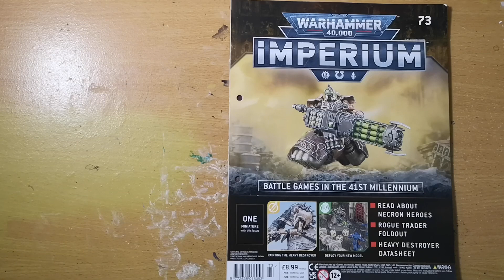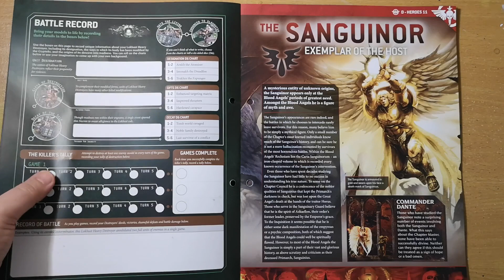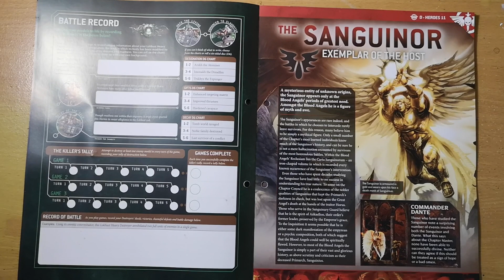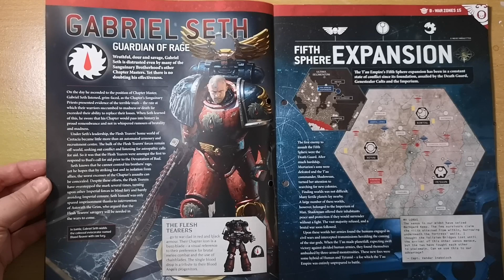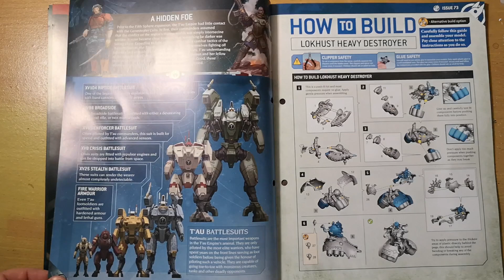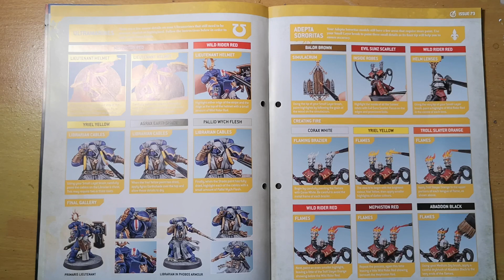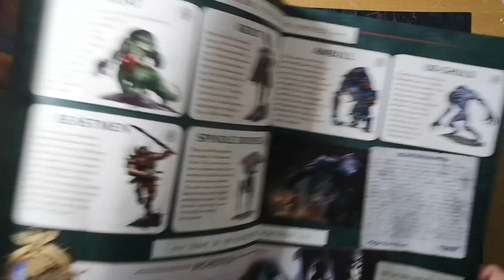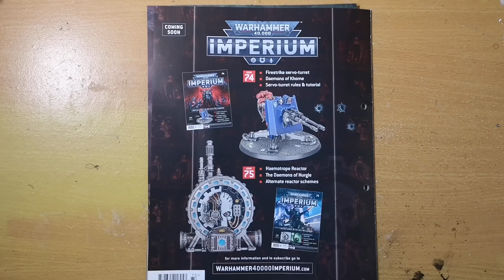Warhammer 40000 Imperium - Issue 73 - Enter Destroyer